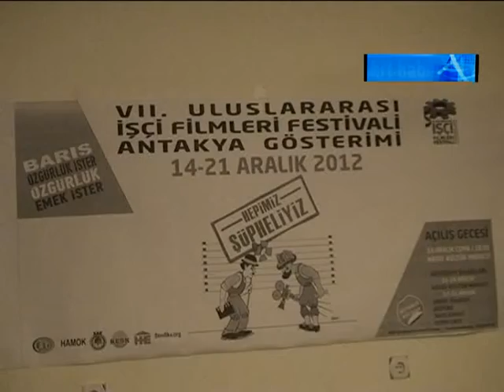7. ULUSLAR ARASI İŞÇİ FİLMLERİ FESTİVALİ BAŞLIYOR...